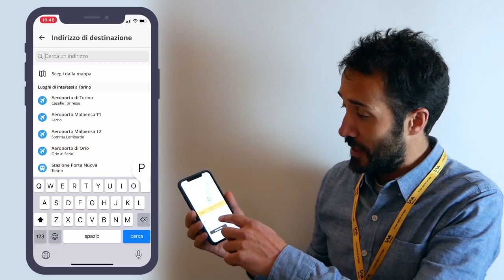Synesthesia incontra le start-up. È la volta di Wetaxi!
WeTaxi è una delle start-up più famose seguite negli anni da Synesthesia.
Nata nel 2015 come start-up del Politecnico di Torino e grazie alla collaborazione con TaxiTorino, Wetaxi è stata la prima applicazione in Europa a introdurre sul mercato il taxi condiviso in tempo reale.